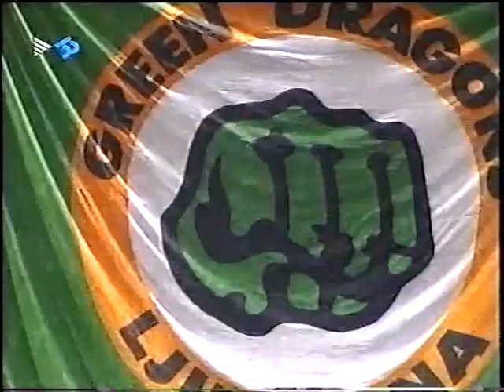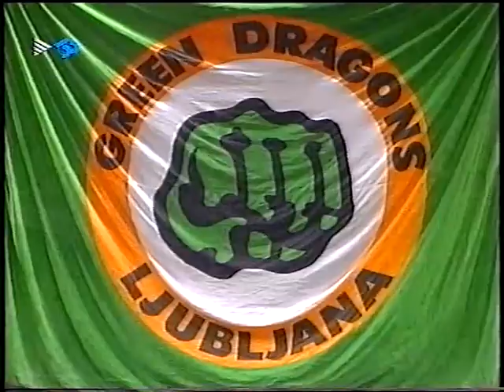Euroliga 99/00 Cuartos 2º Olimpija Ljubljana-Barcelona